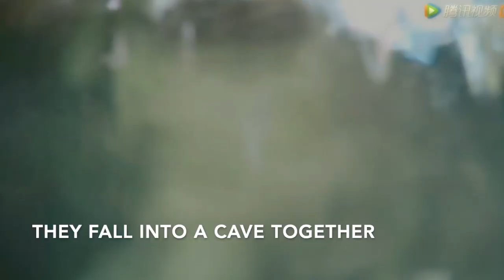Wang Yibo and Xiao Zhan | Lan Zhan, Wei Wuxian got drunk [the untamed] 2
Welcome, Fans of the untamed, Wei Wuxian and Lan Than, WangYiBo and XiaoZhan! 【BJYX】
I hope you enjoy the rewind of this best drama , lan wangji and Wei Ying!

Kpop&Cpop edited from original video by Tencent Video